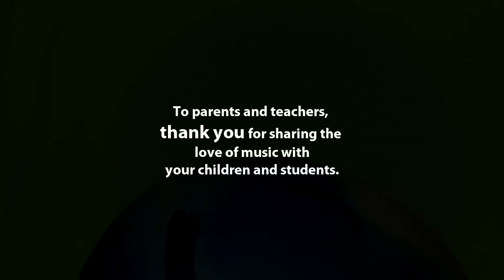Jim Chaps plays guitar on stability ball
Jim Chaps performing in studio. A songwriter and folksinger since the 1970's Jim worked as an instructor at YMCA in Florida teaching yoga and "hardcore" classes with stability ball. When in studio - he practices guitar while sitting on a stability ball.
In this video clip watch Jim sing a song he wrote for his mom, Quiet Songs. ENJOY!

Connect: @Chapsjim
Band: @PFoals